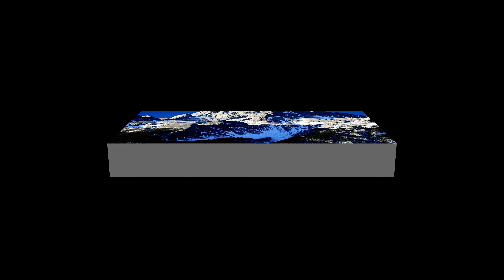雲南風景篇(六)4k